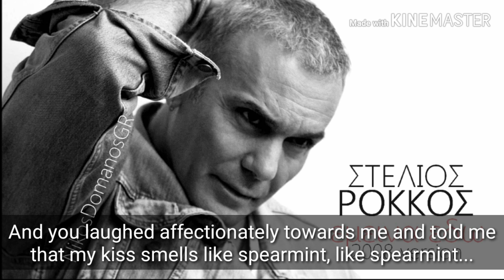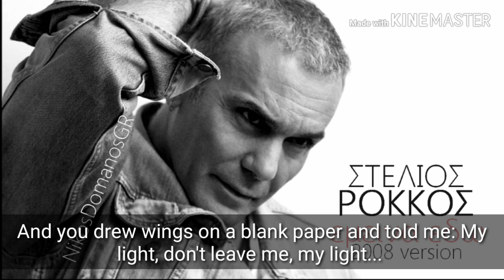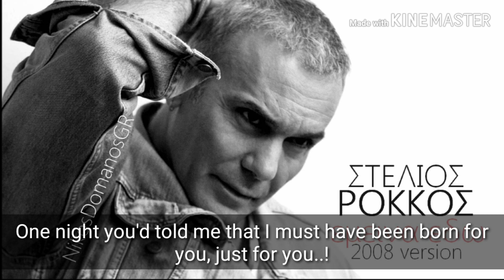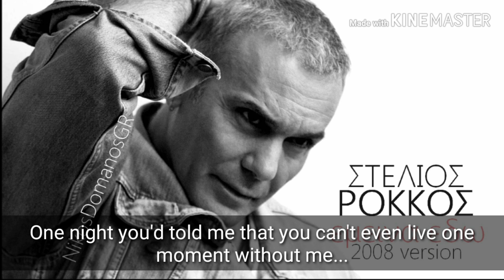Έμεινα εδώ- Στέλιος Ρόκκος (I stayed here- Stelios Rokkos) with English lyrics!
Lyric video for Έμεινα εδώ- Στέλιος Ρόκκος